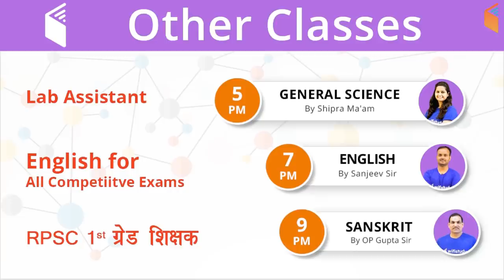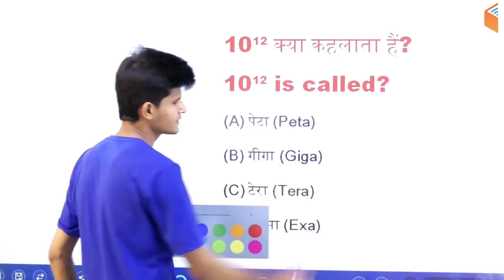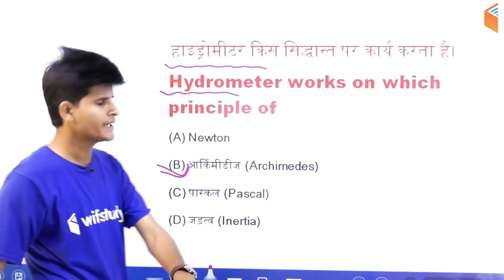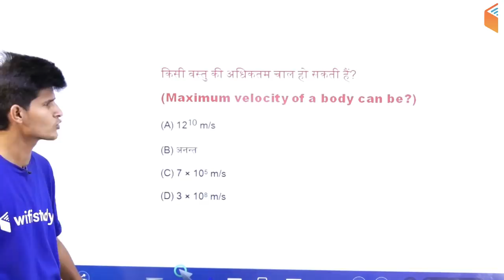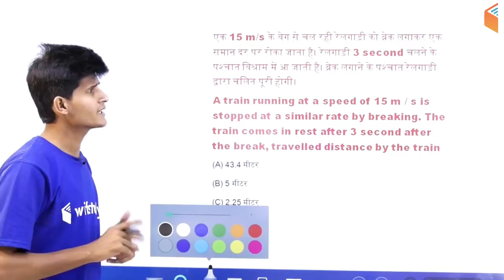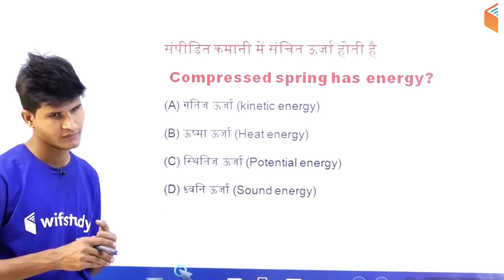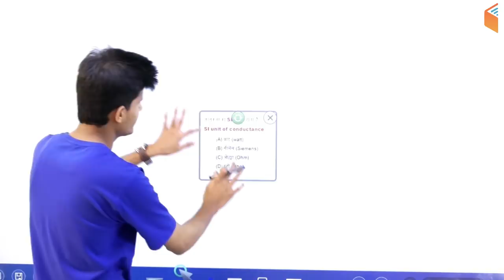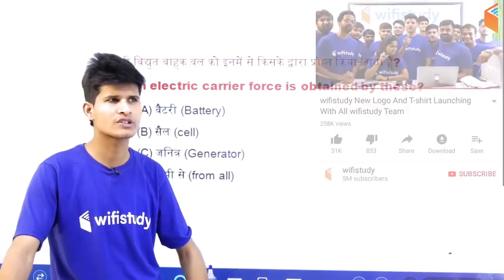9:00 AM - RRB ALP CBT-2 2018 | Basic Science and Engg By Neeraj Sir | All India Test